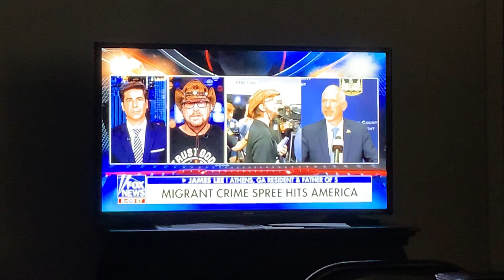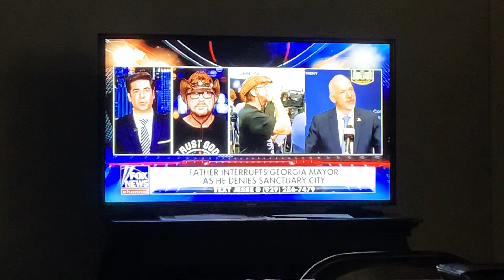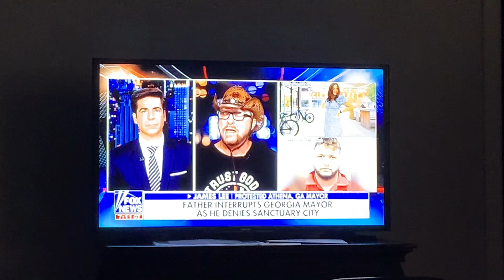Patriot Saint James Lee of Athens, GA on Jessie Watters - Vs. Leftist Mayor Kelly Girtz